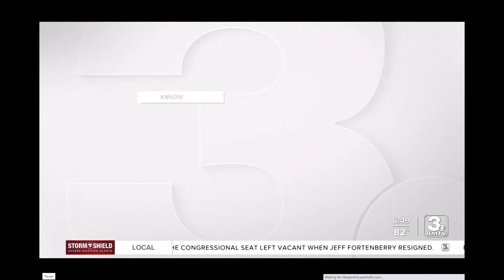CBS Channel 3 in Omaha Interviews Alex about 'THE QUEST: Nepal'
Mary Nelson of CBS Channel 3 in Omaha interviews Alex about 'THE QUEST: Nepal' Documentary and living in Nebraska.

'THE QUEST: Nepal' has humbly won over 12 film festival awards so far, and can be seen on a variety of channels + platforms...

'THE QUEST' is an immersive series designed to take global audiences on epic educational thrill-rides to reveal amazing “rarely seen” stories from the most captivating places on earth!

The first edition of the series, ‘THE QUEST: Nepal' Documentary, is an epic journey to deeper understand + climb the most iconic mountain in the world, Everest, and to unveil the fascinating culture, history and nature of Nepal.